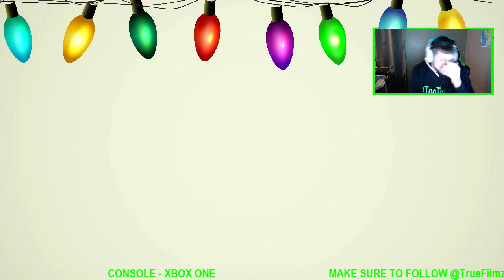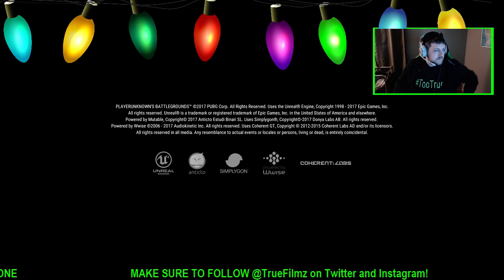MERRY CHRISTMAS! PUBG Live Gameplay Xbox One X! Going for first 10 wins! 3/10!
MERRY CHRISTMAS TRUE CREW!!! Hope everyone has a great Christmas and everyone has a Happy New Year as well!

Lets get this WINNER WINNER CHICKEN DINNER!!!

Welcome to TrueFilmz Livestream! I am a streamer here on Youtube Gaming who is striving to become the biggest and best streamer on Youtube there ever was! My goal is to spread The True Crew all over Youtube and become one of the biggest Gaming Networks here! Enjoy the daily content on here and all of my social medias!

***  TOP DONATOR - DrewTube Raw - $300.00  ***

To Donate and be featured in the stream above, Click Below!!!

Connect with TrueFilmz!

XBOX Live Gamertag - TrueFilmz

TrueFilmz Streaming Equipment!
- Laptop - Acer Aspire V5
- Console - Xbox One X Project Scorpio Edition
- Capture Card - El Gato HD 60
- Gaming Chair - Clutch Chairz Throttle Edition
- Soundboard - Cellphone (Samsung Galaxy S8 Edge)
- Software - OBS (Open Broadcaster Software)
- Mouse - Razer Taipa

Want to send something directly to TrueFilmz? Send to my Email!!!